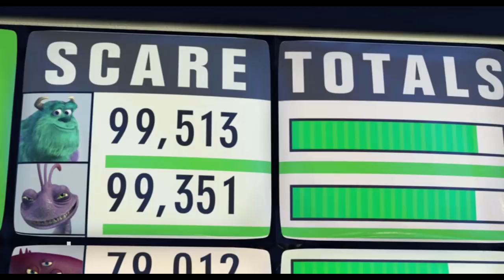10 Errores más Increíbles de la Película de Monsters Inc.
Una de nuestras películas favoritas de muchos es si lugar a dudas Monsters Inc.
Las hemos podido ver cientos y cientos de veces pero, seguro, que nunca hemos observado errores y despistes en algunas escenas de las cintas.
Hoy te compartimos 10 increíbles errores que no habías notado en Monsters Inc.